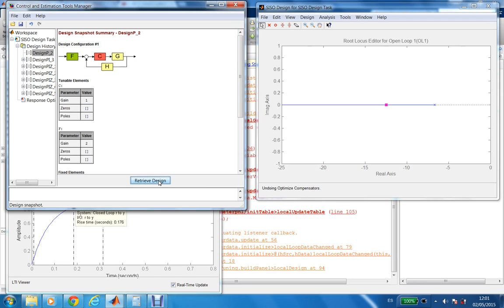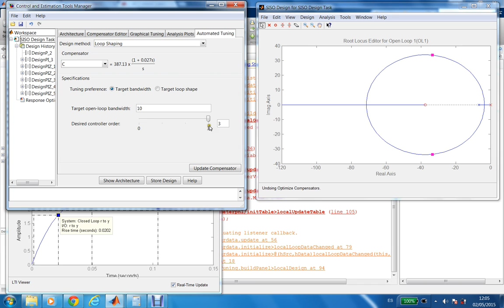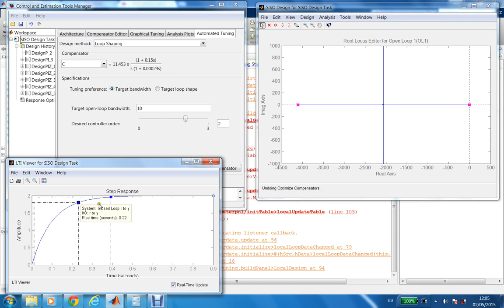Curso 2014-15. Introducción al diseño con la SisoTool (5)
Introducción al diseño de controladores con la herramienta gráfica SisoTool de Matlab. Video 5.